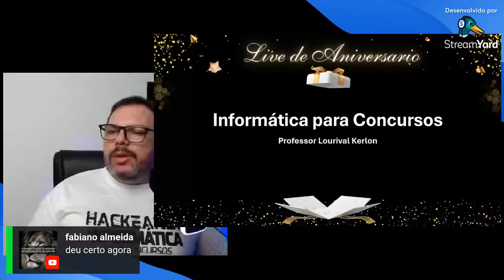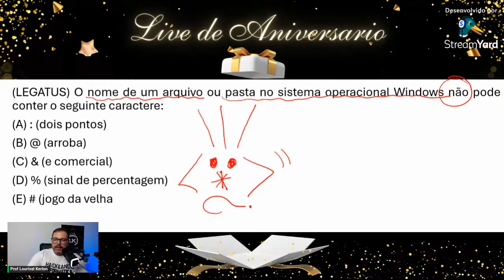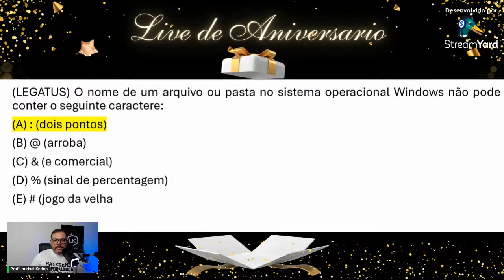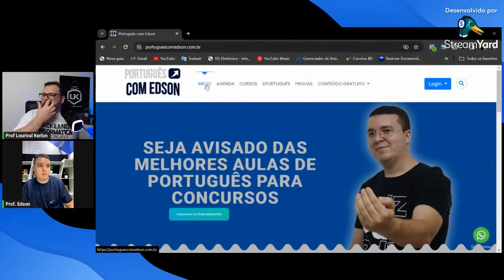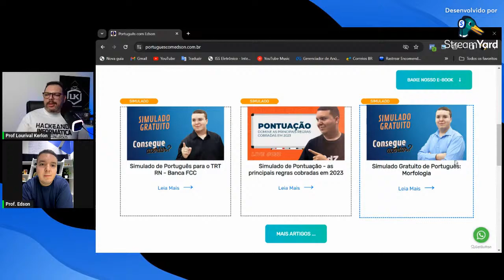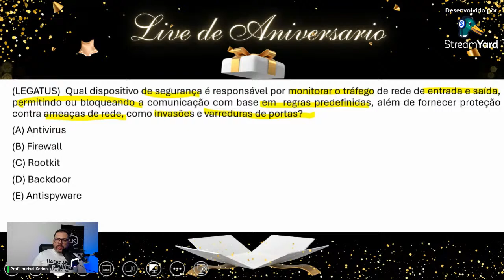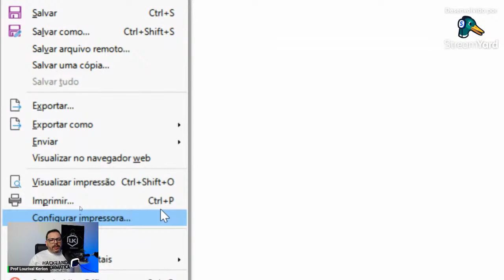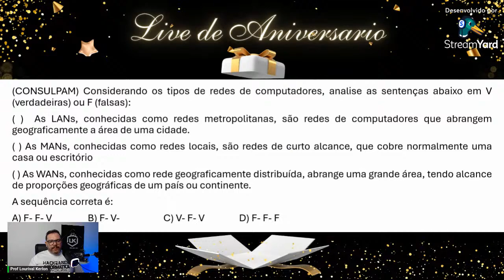Live de Aniversário do Prof. Lourival - Como estudar informática para concursos + revisão Consulpam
👋 Seja bem-vindo ao meu canal do YouTube, É um prazer tê-lo aqui.

🖥️Nesta canal eu ajudo centenas de pessoas a destravar o mundo da informática para concursos de uma maneira acessível e divertida.

A jornada de aprendizado é interminável, e eu estou comprometido em ajudá-los a alcançar seus objetivos.

Além dos vídeos 📹 aqui no YouTube, tenho alguns recursos adicionais que podem ser do seu interesse:

📚 Ebooks: Conheça os meus ebooks, que complementam o conteúdo dos vídeos e fornecem informações detalhadas sobre tópicos específicos.

Por último, mas não menos importante, você pode explorar todos os meus cursos de informática do zero ao avançado no meu site oficial:

Lá, você encontrará uma materiais extras de aprendizado gratuitamente para aprimorar suas habilidades.

Estou ansioso para ajudá-lo a alcançar todo o seu potencial na área da informática. Não se esqueça de se inscrever, curtir, compartilhar e deixar seus comentários. Vamos aprender juntos!

Obrigado por se juntar a mim.